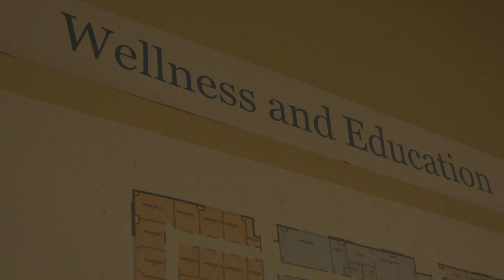InterFaith Health Center announces new facility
State and local leaders joined staff from InterFaith Health Center to unveil the news Monday afternoon.